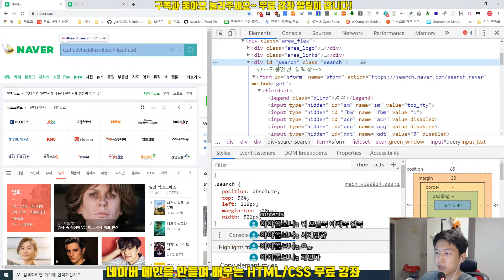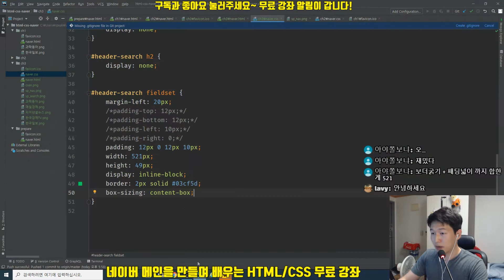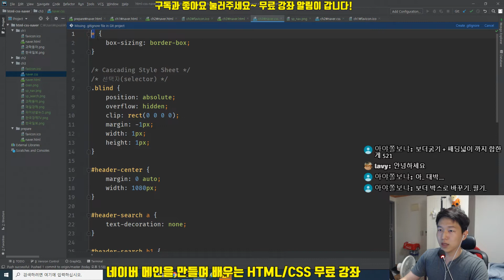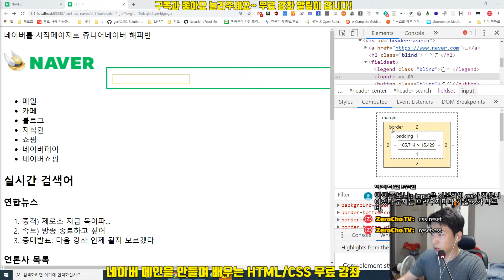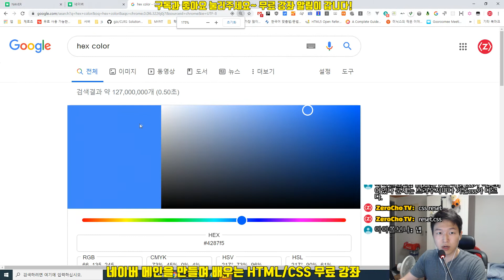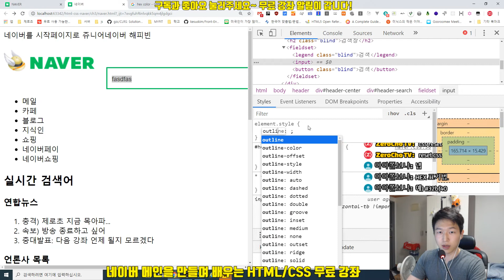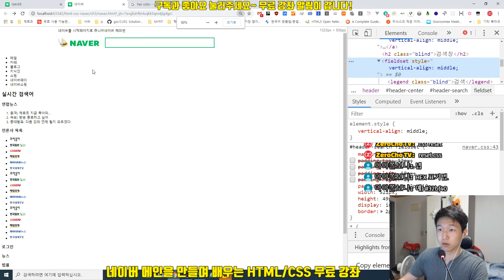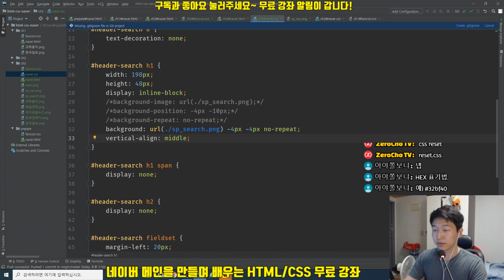HTML/CSS 무료 강좌 3-3. box-sizing과 hex, rgb